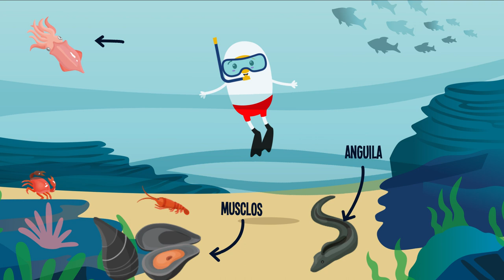Monti ens ensenya a cuinar la paella del Delta de l'Ebre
Menjar paella és una de les activitats preferides d'en Monti, i en aquest vídeo ens ensenya a grans i petits a cuinar la clàssica paella del Delta de l'Ebre, per menjar-nos-la després.

Cuinar pot ser un joc molt divertit, preparem els aliments, els manipulem, els tastem... nyam-nyam!

A més, la paella és un plat molt saludable, perquè en un plat de paella comprovem que tenim una proporció equilibrada de cereals com l'arròs, la proteïna que ens dona el peix o la carn, i vegetals...

Per ajudar a tutors i mestres a guiar els seus alumnes sobre els bons hàbits en alimentació, En Monti visita les escoles cada any amb el seu Programa d'alimentació saludable. Una activitat lúdica i pedagògica que ha arribat a més de 180.000 nens en onze anys des que es va iniciar.

VOLS QUE EN MONTI VISITI LA TEVA ESCOLA?

Si ets professor o director d'escola i t'agradaria que els teus alumnes rebessin una visita de Monti, escriu-nos un email a i ens posarem en contacte amb tu.

Trobaràs més informació sobre la nostra tasca i imatges sobre edicions anteriors a